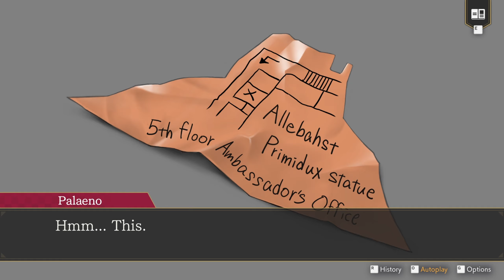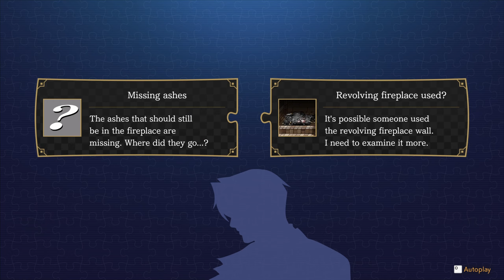Ace Attorney Investigations Collection ~ Miles Edgeworth #18 - Turnabout Ablaze (Part 3)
Miles Edgeworth is drawn into a high-stakes investigation involving a serious crime at an international venue. The case is filled with intricate details and hidden connections that require careful examination. With the support of his trusted allies, Edgeworth navigates through the complexities. The investigation reveals surprising twists and turns along the way.

_Ace Attorney Investigations Collection_
_Ace Attorney Investigations: Miles Edgeworth_
_Episode 5: Turnabout Ablaze_
_Middle_